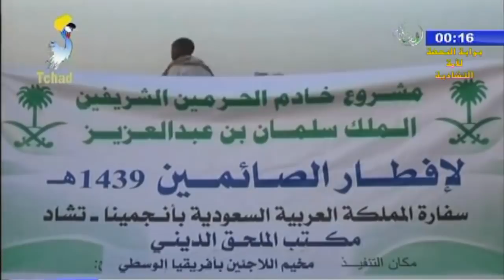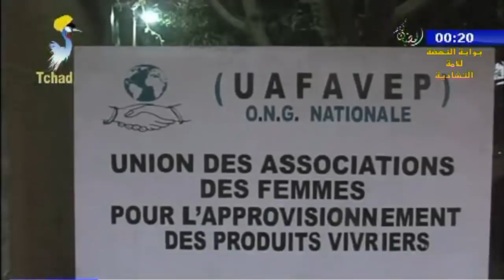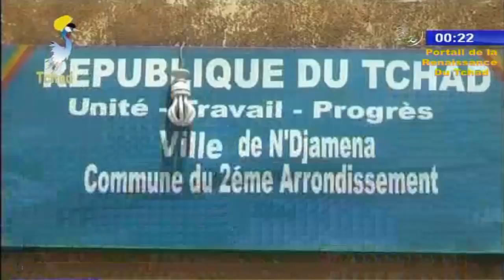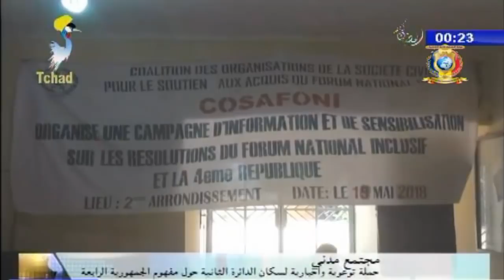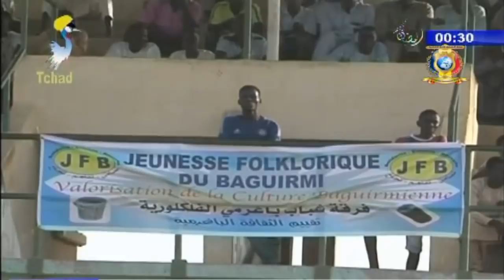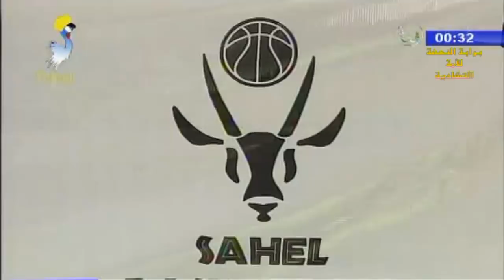النشرة الأخيرة من الفضائية التشادية ليوم 19 مايو 2018م